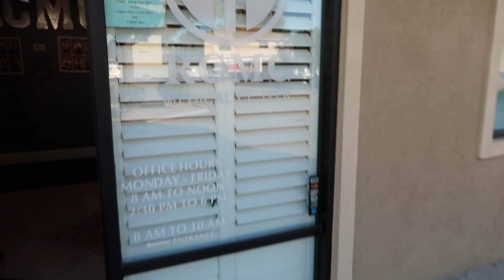What we do in a day (Half Day Vlog)